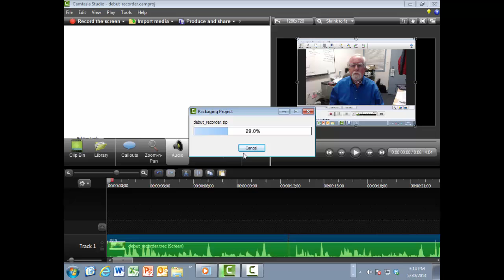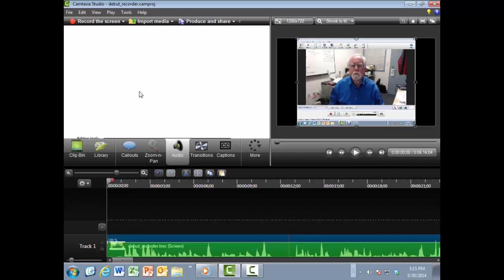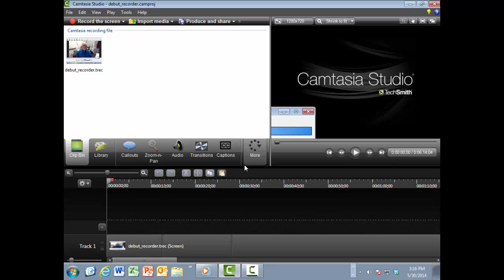Zipping Up Your Camtasia Studio Project for Transfer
Camtasia Studio will allow you to quickly and reliably archive a complete project (project file, all raw video, stills, audio files, etc.) for work on another computer or at a later time.